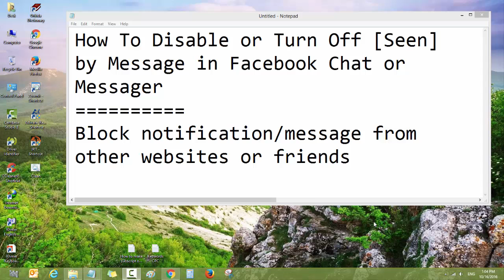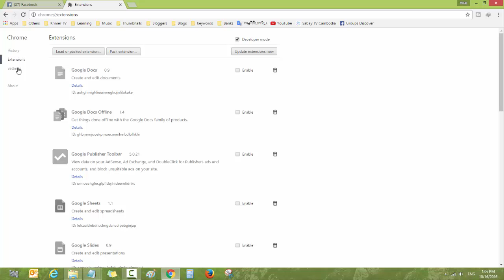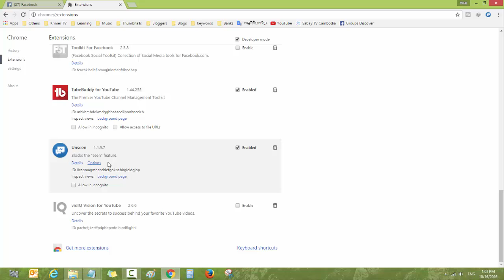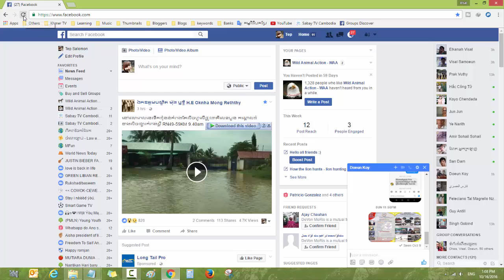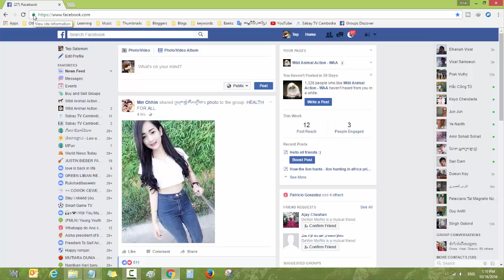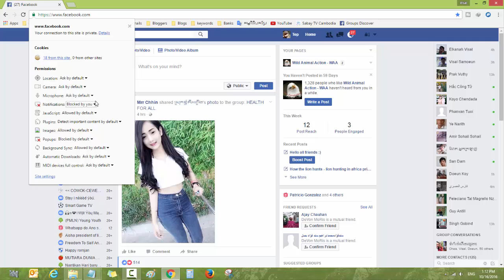How to disable or Turn off Seen by Message in Facebook Chat or Messenger ✅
We will try hard to product more good quality videos and lessons for you all.

In this video you will learn How to disable or Turn off Seen by Message in Facebook Chat or Messenger, it is very easy, just follow.

Some related videos: How To Hide Seen On Facebook Chat Messages (Permanently) - 2017, How to Disable Last Active Now Seen on facebook 2017 Tips1, facebook offline chat not show online, Facebook Messenger Launches Group Video Chat. Breaking!! How to Disable Last Active / Active Now on Facebook and Disable 'Seen' Feature- 2017, How to Disable seen in Facebook chat.

This channel SAM OEUN VISAL will provide you the most update techniques spoken in Khmer language and our Playlist are Keys of Computer - រៀនពីគន្លឹះថ្មីៗរបស់កុំព្យូទ័រ, Christian Activities.